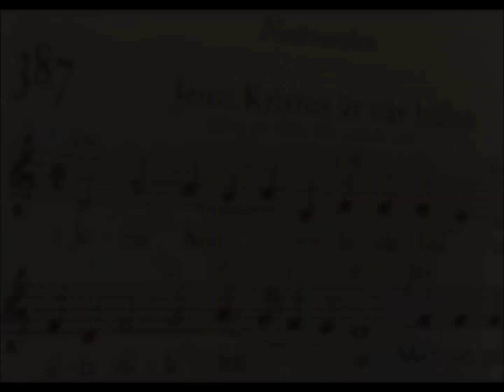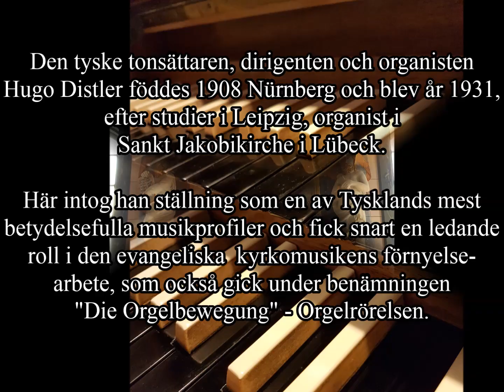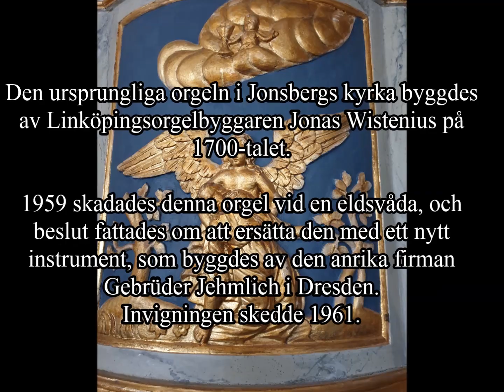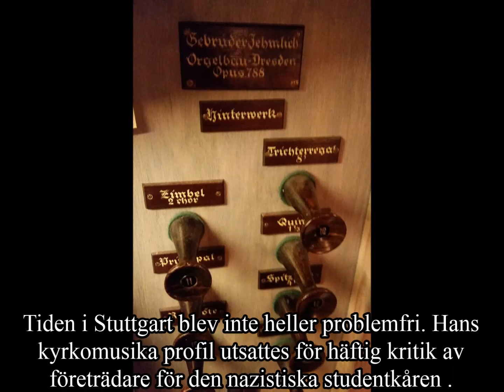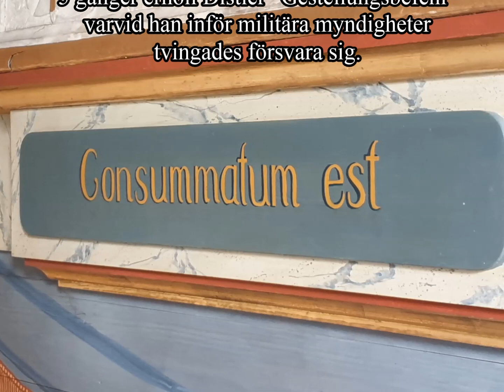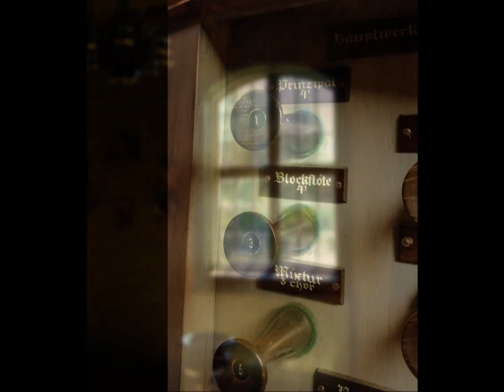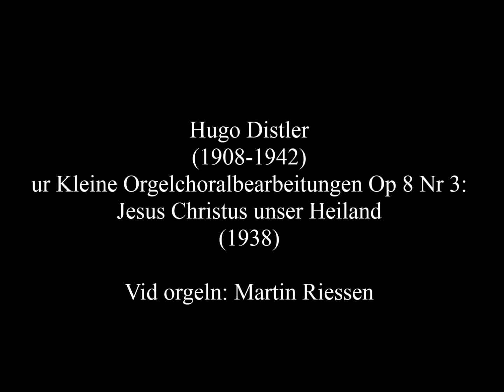Hugo Distler: Jesus Christus unser Heiland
Hugo Distler: Kleine Orgelchoralbearbeitung "Jesus Christus, unser Heiland, der von uns Gottes Zorn wandt"

Framförande på Gebrüder Jehmlichorgeln i Jonsbergs kyrka på Vikbolandet.